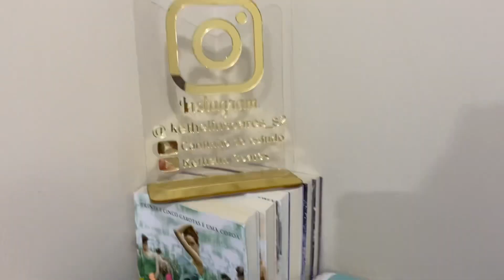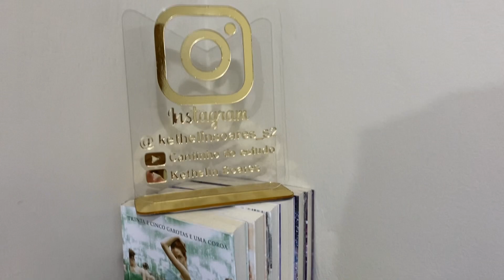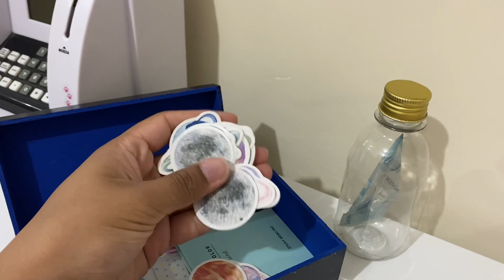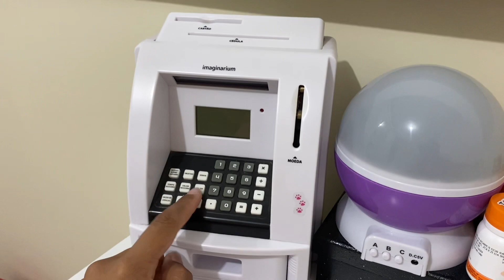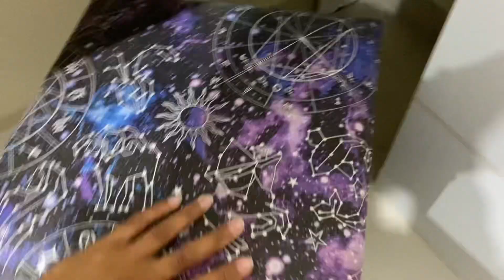TOUR PELO MEU CANTINHO DE ESTUDOS ATUALIZADO - MOSTRANDO MEU MATERIAL ESCOLAR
🪐✨ me sigam:

insta de papelaria @kethelinsoares.s2
Insta pessoal: @kethelinsoaress

Conheça a sala do saber use o cupom GALAXY

🪐 Site da minha papelaria on-line na shopee cupom GALAKETH

Site da mini impressora térmica PERIPAGE Cupom GALAXY para ganhar 30 reais de desconto

🪐 Perguntas frequentes
• Tenho 26 anos
• Gravo os vídeos no iPhone 14pro
• Edito os vídeos no iMovie
•Trabalho com administração, YouTube, papelaria on-line e sou patinadora de rodas e gelo 🥰. Quero ser atriz, já sou formada mas ainda não fiz nenhum papel importante na TV. Tábem sou formada em biologia mas não trabalho na área.

🪐Obrigada por fazer parte da minha trajetória

Escrivaninha, cantinho de estudos, tour pelo meu cantinho atualizado